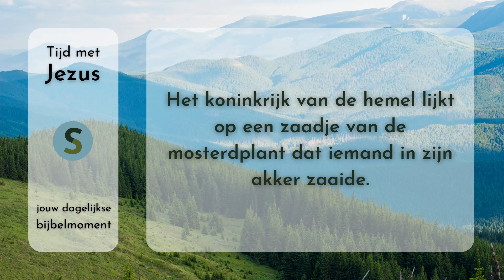Tijd met Jezus - 12 september 2023 - Matteüs 13:31